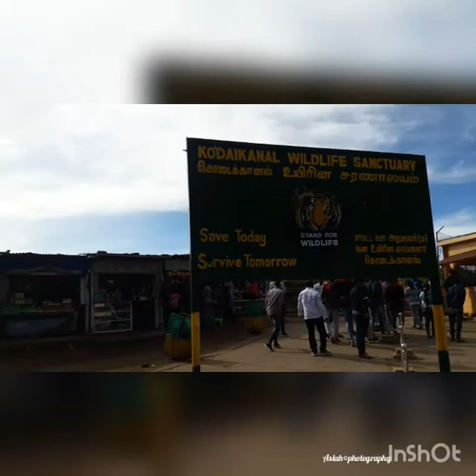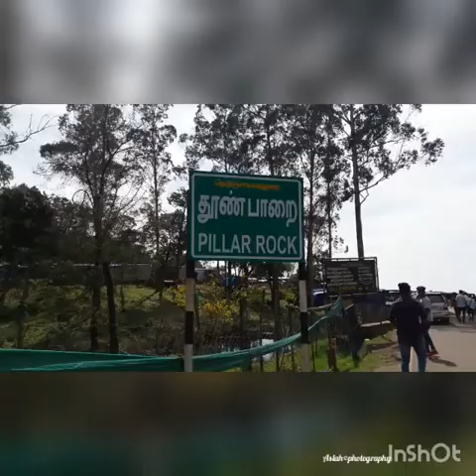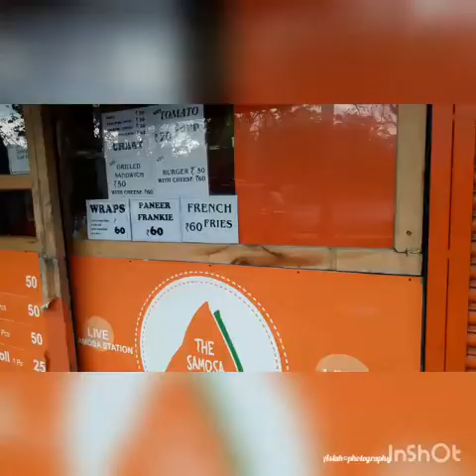Kodaikanal diary, with college friends. Awesome day with heavy cold.